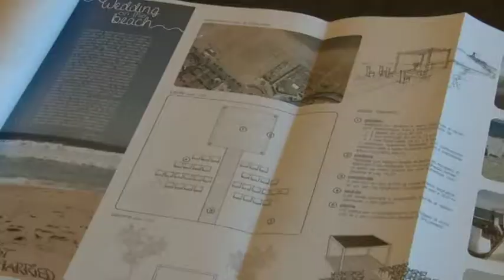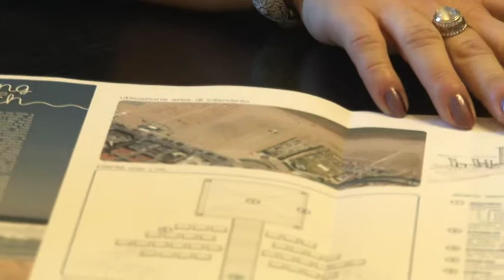Pescara. Sì ai matrimoni in spiaggia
Pescara dice sì ai matrimoni in spiaggia. L'iniziativa del comune unisce innovazione e aumento degli introiti per le casse comunali